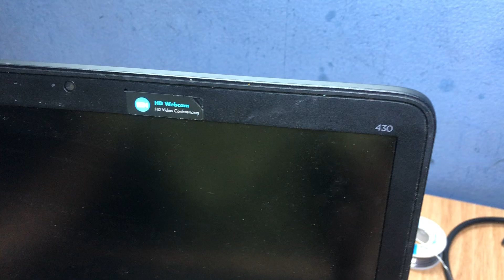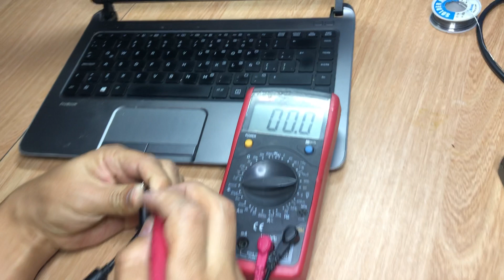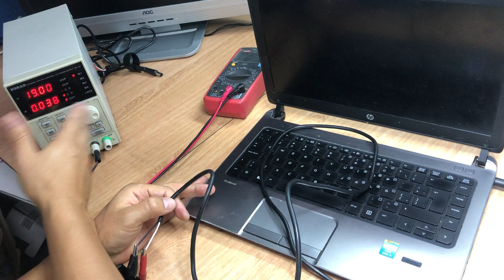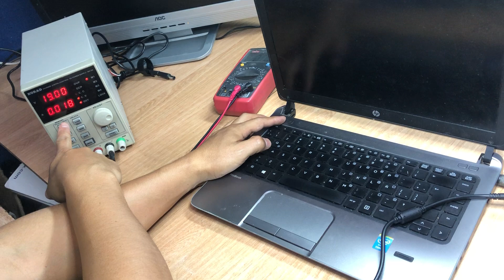LAPTOP HP 430 NO ENCIENDE-REPARACIÓN SENCILLA?MIREMOS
Como reparar un equipo portatil HP 430 el cual titila un led pero enciende , como tener en cuenta ciertas mediciones; ya que puede ser pasadas por alto.

SALUDOS